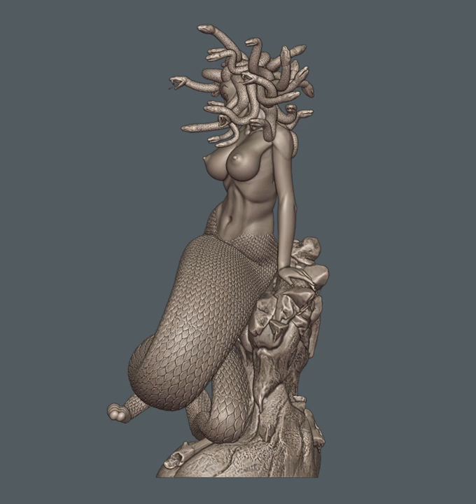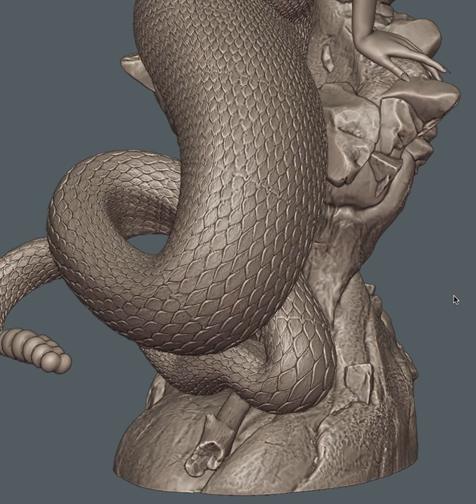Medusa PinUp 90mm 3D printing file presentation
Medusa 90mm STL file for 3D print

Hi! This is my 3D sculpt of a fanart of Medusa, the greek creature in Punup style .
The file is made in Blender 3D. The file is sliced, printed and tested and is 90mm scale.
The digital sculpture is ready to print and sliced into 3 parts and with keying to make it easier to print and paint.
Also with Presupported Chitubox files!
If you want send me pictures of your print to share I will be happy! Hope you like!

Fom Wiki:
In Greek mythology, Medusa (/mɪˈdjuːzə, -sə/; Ancient Greek: Μέδουσα "guardian, protectress")[1] also called Gorgo, was one of the three monstrous Gorgons, generally described as winged human females with living venomous snakes in place of hair. Those who gazed into her eyes would turn to stone. Most sources describe her as the daughter of Phorcys and Ceto,[2] although the author Hyginus makes her the daughter of Gorgon and Ceto.[3]
Medusa was beheaded by the Greek hero Perseus, who then used her head, which retained its ability to turn onlookers to stone, as a weapon[4] until he gave it to the goddess Athena to place on her shield. In classical antiquity, the image of the head of Medusa appeared in the evil-averting device known as the Gorgoneion.
According to Hesiod and Aeschylus, she lived and died on Sarpedon, somewhere near Cisthene. The 2nd-century BC novelist Dionysios Skytobrachion puts her somewhere in Libya, where Herodotus had said the Berbers originated her myth as part of their religion.